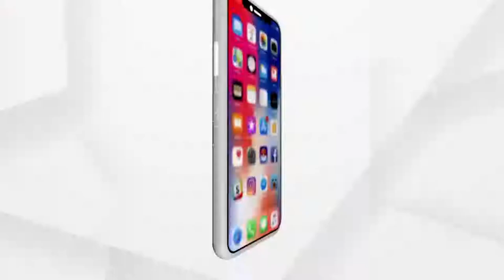ଭାଗ୍ୟ ଭବିଷ୍ୟତ (Bhagya Bhabiswata)